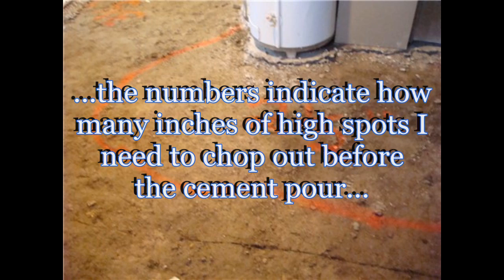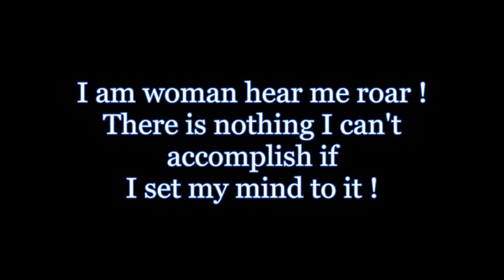Basement Synopsis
"You can go a long way on stubborn"

Suffice it to say that if you THINK you can do it. chances are you can. It doesn't matter your gender !